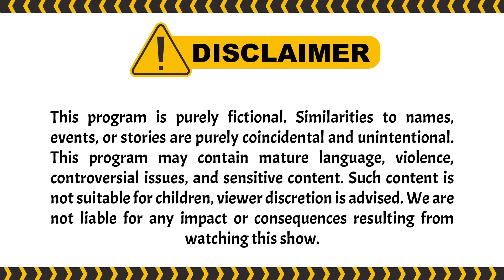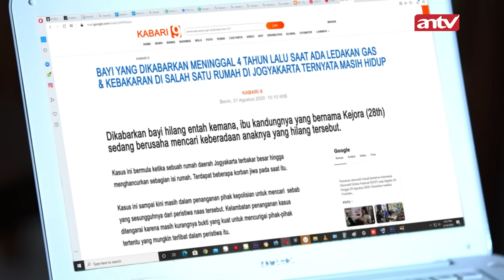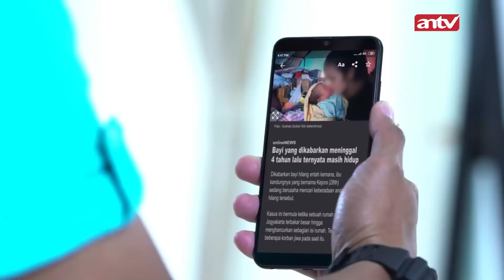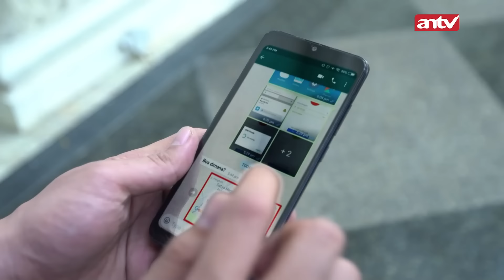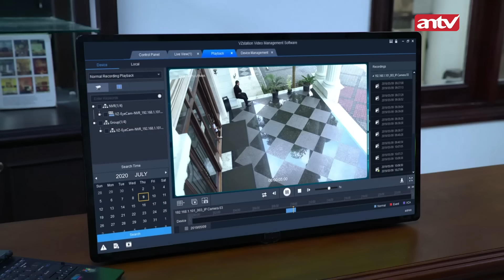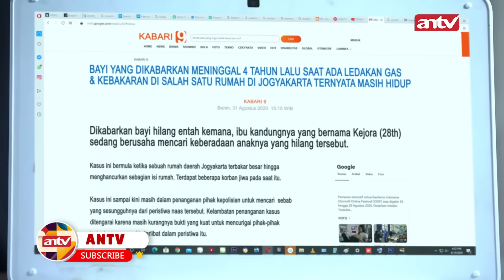Akhirnya Cinta Raka Diterima Jora. Adit Minggir dulu | Belenggu Dua Hati ANTV Eps 26 FULL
Kesialan lain menghampiri Tyas ketika ia mengetahui suaminya menikah secara sirih dengan wanita lain, Willa yg tengah mengandung anak dari Agung. Terpaksa Tyas merestui pernikahan tersebut agar tidak kehilangan sang suami. Terlebih bisnis yang dibangun Agung semakin sukses. Diam-diam Tyas tidak pernah rela dan selalu berusaha mencegah Willa dan anaknya untuk bisa merebut hati Agung. Hal itu dilakukan demi masa depan Alina sebagai pewaris sah.

Kini beragam tayangan kesayangan anda di ANTV bisa disaksikan kapan saja dalam genggaman tangan.

004064
004047